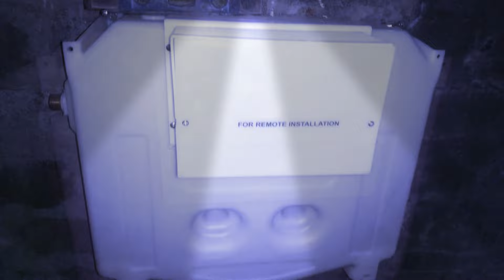Kohler New model inwall tank installation / plumbing line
New model inwall tank installation/plumbing line